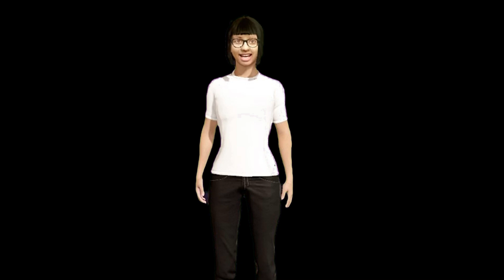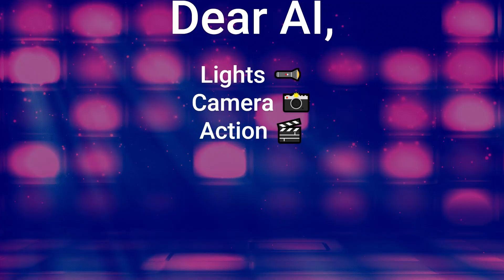I Killed my AI Avatar | Real vs Artificial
As you may know, I've been working with AI for a while now, and I decided to create my own AI avatar to help me with my work. I won't spoil the surprise, but my AI Avatar was trying to take my place & so I… If you're a fan of AI, humor, or just enjoy a good laugh, then you won't want to miss this video. So sit back, grab some popcorn, and see what happens next.

Some Must Watch Videos: (You will learn something in each & every video, so stalk my whole channel 😜)

📱 Follow my writeups page on Instagram- @little_overthinker